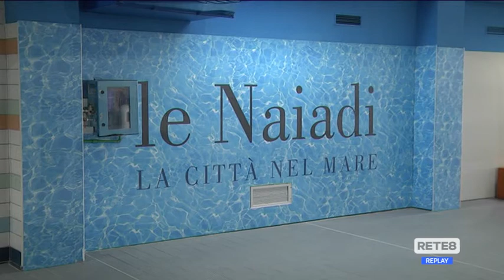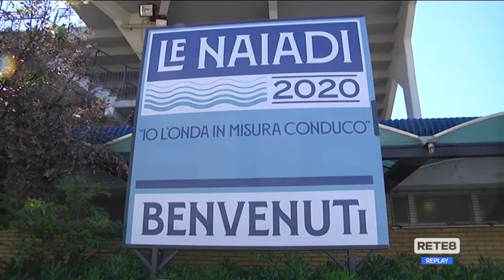Riapertura Le Naiadi - Ultimatum della Regione all’Ati